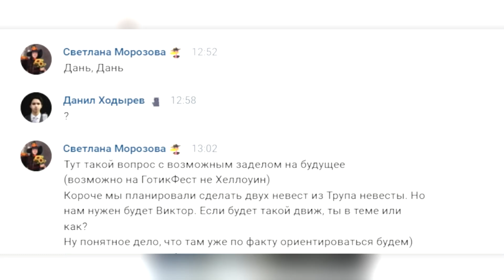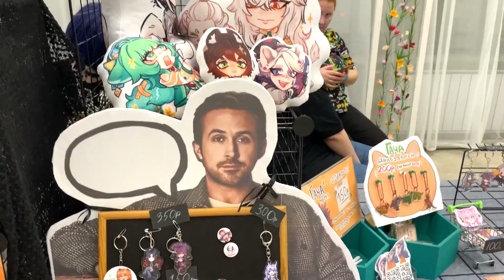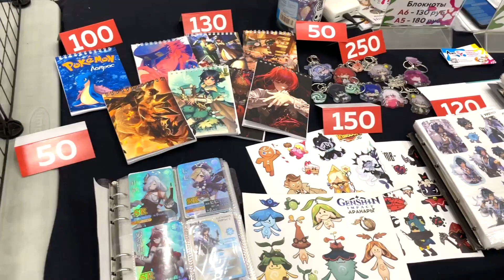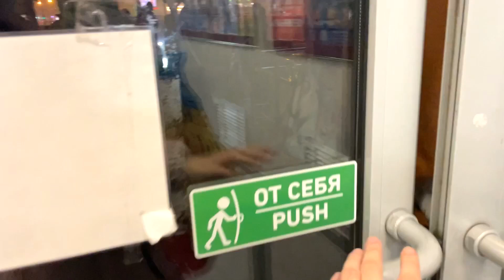Две свадьбы и одни похороны // Готикфест 2023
Привет-привет! Это небольшой видео-отчет о нашей поезде и участии на Готик Фесте 2023!